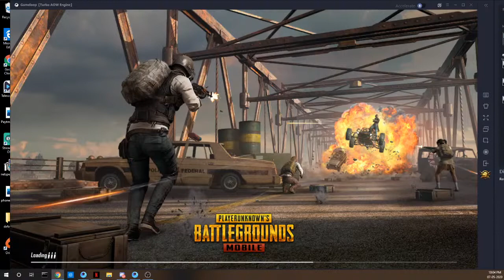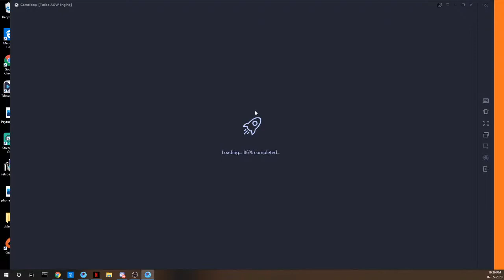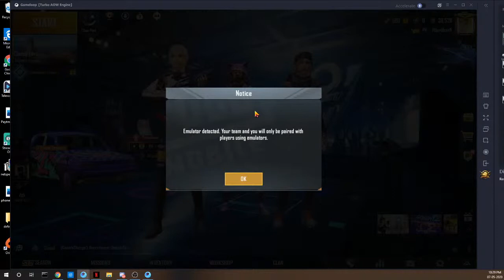PUBG MOBILE LIVE WITH H BARDHAN LIVE | FT : AYESHA THE FUNNY GIRL AND RUSH GAMES IN ACE LOBBY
For Your Support :
★༻▬▬▬▬▬▬༺Top 5 Donater- ★༻▬▬▬▬▬▬༺
                         1. Ritto Kamdak - 5613 Rs
                         2. Dev Bhai - 800 Rs (Royal Pass)
                         3. Anurag Snigdha - 407 Rs
                         4.Hitesh bhai  - 147 Rs
                         5.Ayush Tyagi - 85  Rs

Turn up The Video Quality FHD For Better Experience

PC Specs
  Processor : Ryzen 5 1600
  Motherboard : MSI B450M Pro VDH V2
  GPU : Rx 570 8gb
  Ram : 16 gb ddr4 2666 mhz
  Psu : CM 550 watt
  Hdd : 1 tb
  Ssd : 240 gb
  Cabinet : Circle cc821
  Keyboard : Readgear blazz
  Mouse : Zebronics Gaming Mouse
  Mousepad : Readgear MP35
  Monitor. 1 : Asus VP228 22 inch
Monitor 2 : Hcl 19 inch
  Headset : Readgear Cosmo 7.1
Webcam : Logitech C310 HD Webcam

►Respect Moderators.